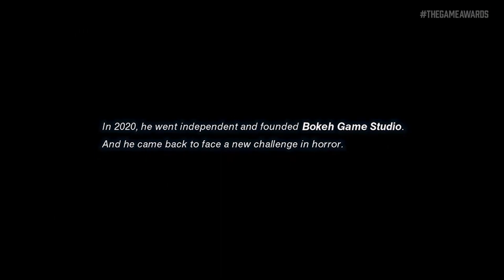Топ игр которые выйдут в 2022-2023 анонсированные на церемонии The Game Awards 2021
Подборка игр, которые должны выйти в 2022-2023 анонсированные на церемонии The Game Awards.

00:00 Победителей The Game Awards знали заранее
00:18 A plague tale
01:05 Evil West
02:32 SlitterHead
04:08 Horizon Forbidden West
05:45 Dying Light 2: Stay Human
07:32 Alan Wake 2

Dying Light 2: Stay Human, A Plaque Tale: Requiem, Evil West, Alan Wake 2, Horizon Forbidden West, SlitterHead

Здрасьте - здрасьте люди добрые и злые. Меня зовут Артём, я рад приветствовать Вас на  КИТ GAMES. Этот контент будет как для заядлых любителей, так и ненавистников компьютерных игр. Давайте сделаем Вместе канал интерактивным. Буду рад общению и совместному созданию контента, пишите комментарии под видео, а так же в группе VK.

Топ игр которые выйдут в 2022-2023 с церемонии The Game Awards 2021